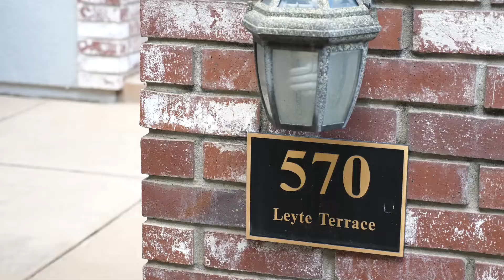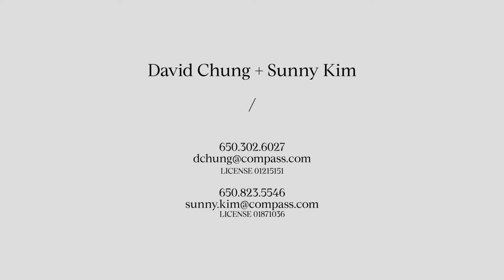David + Sunny present 570 Leyte Terrace, Sunnyvale, CA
Welcome to Danbury Place, a townhome community built in 2004 by Pulte Homes in the heart of Silicon Valley. A garden walkway leads to this multilevel home introduced by a spacious front patio for fresh-air living. Inside, new paint and carpet, refinished engineered hardwood floors, plus a newly remodeled kitchen with brand new appliances which opens to the designer-appointed great room.  The floorplan is perfectly arranged with an open-concept main living area, lower-level bonus room (perfect for home office, playroom or fitness center), and two spacious top-floor bedrooms, each with en suite bath. Inside laundry plus an attached side-by-side 2-car garage with direct access add wonderful convenience plus there is a community pool and clubhouse for gatherings with friends and neighbors. Just blocks away are myriad shops and restaurants and dog-friendly Seven Seas Park with tennis court and playground. All of this and easy access to multiple highways and tech companies. Welcome home!